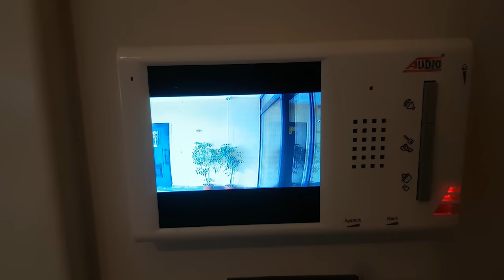Idiot's Guide to Turkish Apartments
Let's see the things that set a Turkish apartment apart!

Can Kutas